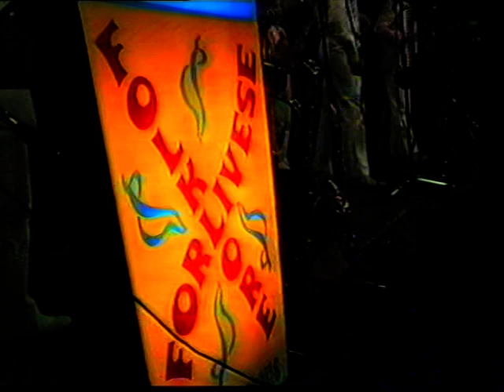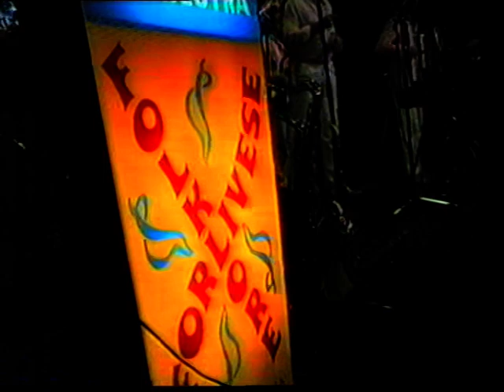ORCHESTRA FOLKLORE FORLIVESE - 01/12/1984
Orchestra Folklore Forlivese   - serata live dal Centro Internazionale Ca' del Liscio di Ravenna

Video prodotto da Erreuno Tv

Via della Pace, 28 Savignano sul Rubicone 47039 (FC)